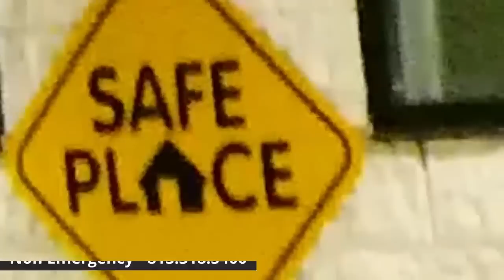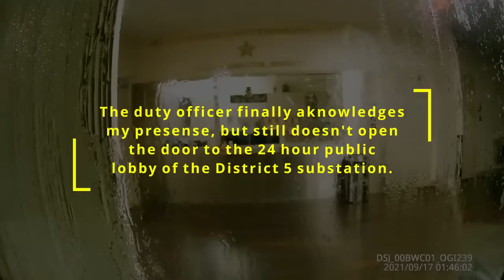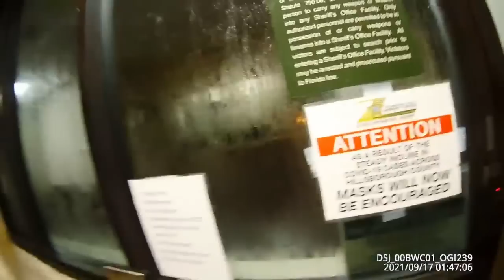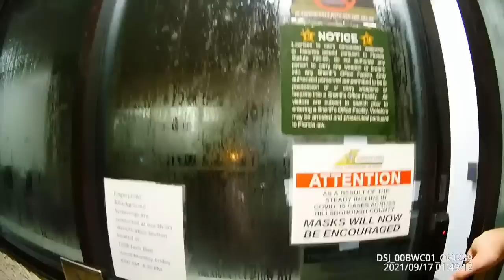You Can't Have A Drink of Water at 24 Hour Substation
If you would like us to review your video, use the following link and fill out the form:

[Description]
Welcome to Open Government Investigations. Thank you for taking the time to watch these videos as I continue my goal of educating my viewers on the laws and how they apply to citizens and the public officials who have sworn an oath to uphold the law. I will be providing links to the applicable policies discussed in this video below.

[Recommended Channels]
If you have the time, check out these other channels I recommend!

[Recommended Products]
Body Worn Cameras
-- Body Camera Under $100
-- Body Camera Under $150
-- Body Camera I Use

4K Action Cameras
-- 4K Action Camera I use
-- 4K Action Camera Under $150

[Policy Documents | Open Records]
These are records that I have requested through Florida State Statute 119, also known as the Florida Sunshine Laws.

Additionally, I have made the entire Operations Manual/Policy Handbook of the Collier County Sheriff's Office available to the general public. The entirety of the archive can be viewed here:

Additionally, I have made the entire Operations Manual/Policy Handbook of the Lee County Sheriff's Office available to the general public. The entirety of the archive can be viewed here: